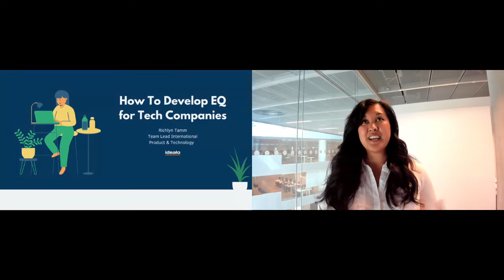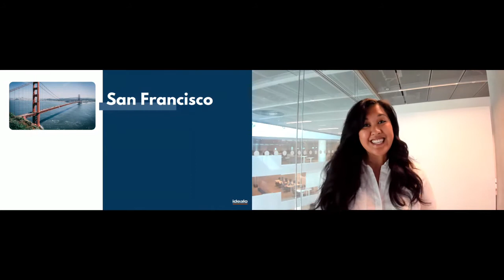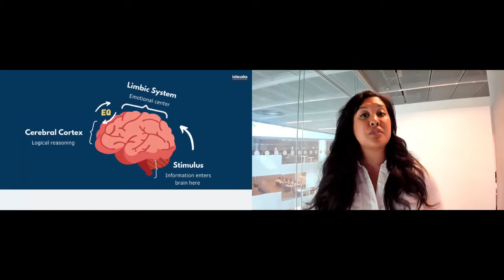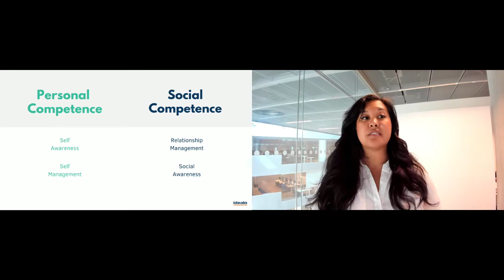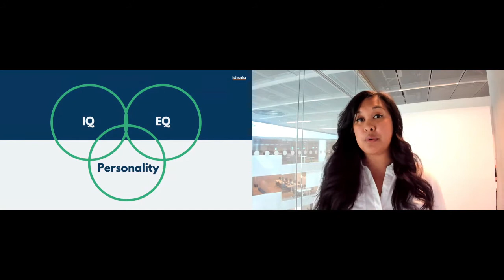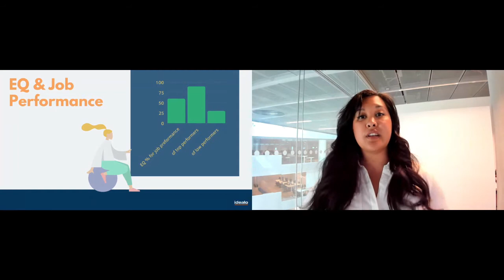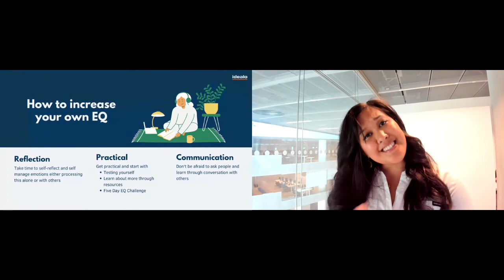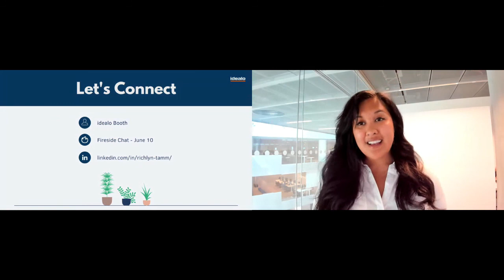How To Keep & Develop Tech Talent Using EQ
Richlyn Tamm
International Team Lead of Product & Technology at idealo internet GmbH